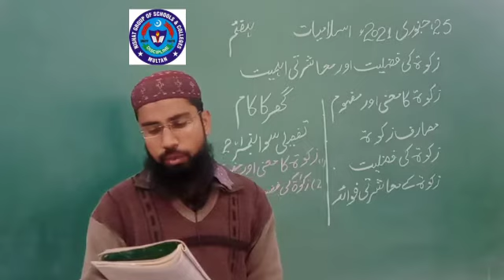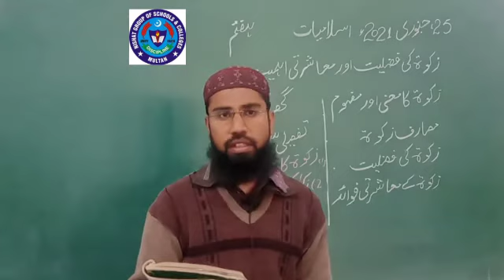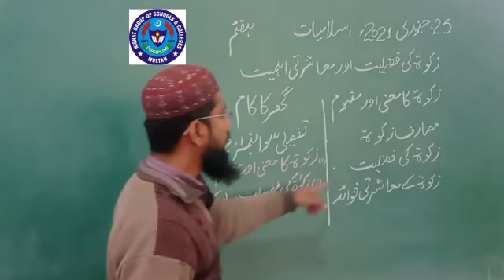ISL 25 JAN 7TH CLASS